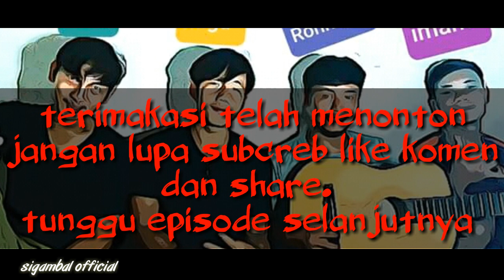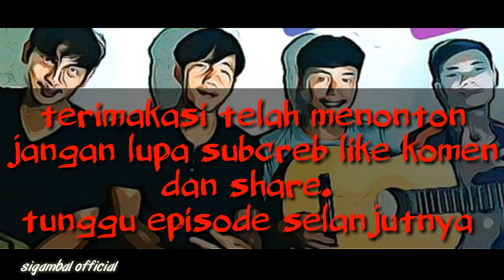episode II si kuntel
wak kuntel ketemu anak nya yang telah lama hilang. (anak setan)